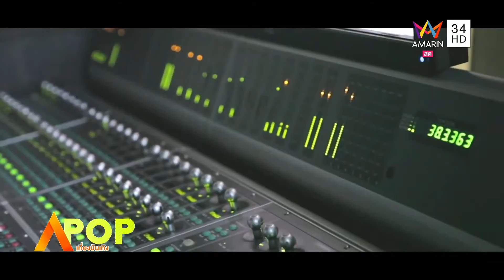ภาพยนตร์ ฉลุย แตะขอบฟ้า : POP ISSUE 25/05/58